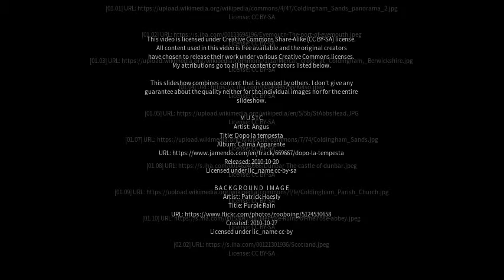Best places to visit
Best places to visit - Coldingham (United Kingdom) Best places to visit - Slideshows from all over the world - City trips, nature pictures, etc.